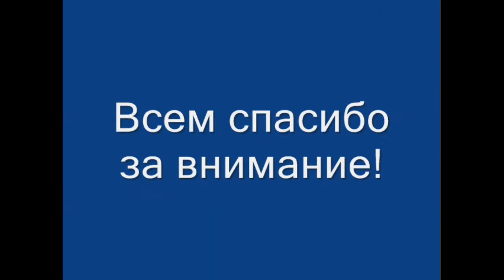Жизнь становиться проще, когда не смотришь назад.